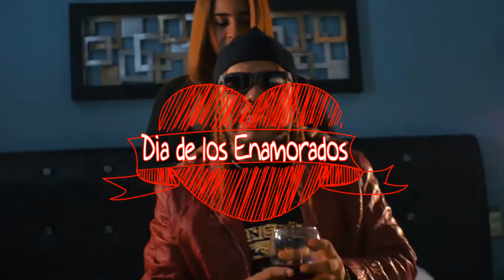ANUNCIO PARTY 13 FEB EN BABAKU BAR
STI Magazine "La Revista Urbana De Santiago"
Programa Urbano y Juvenil que se transmite cada sabado de 6 a 7 de la noche por Fuego Tv Canal 40.